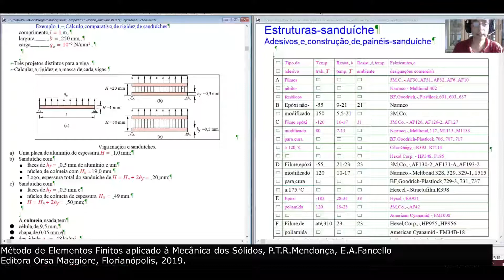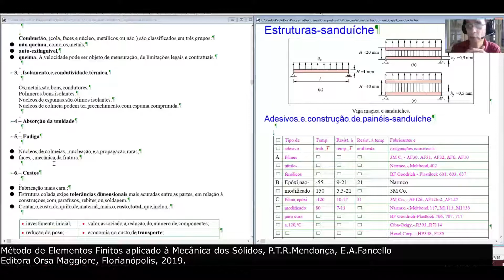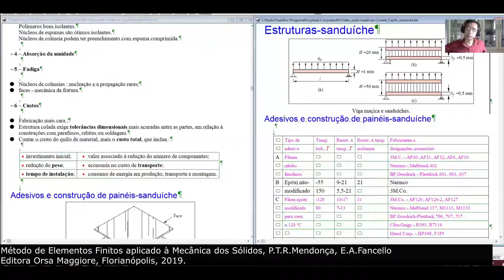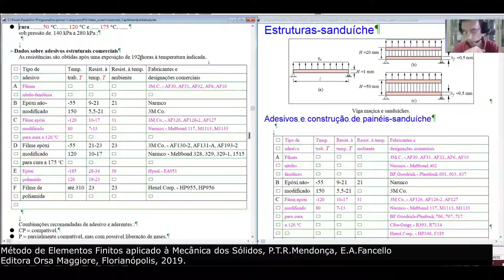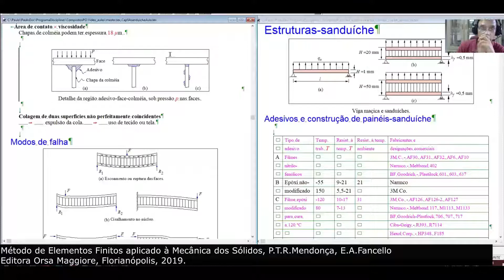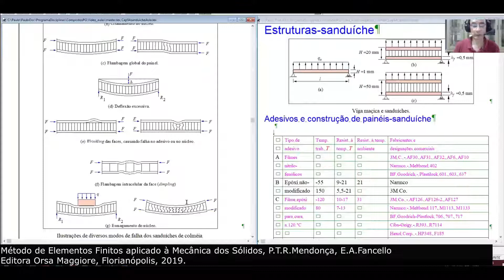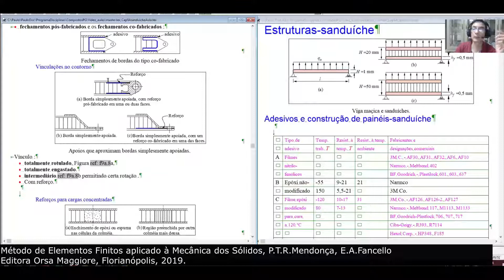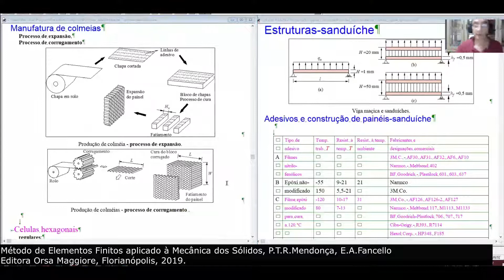Compostos - Aula 18b - Capítulo 9 - Estruturas sanduíche